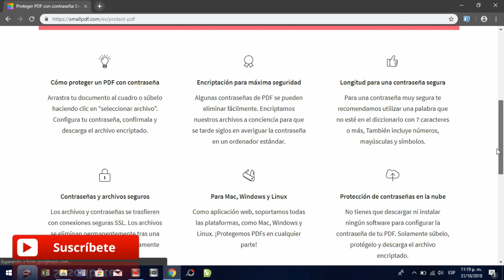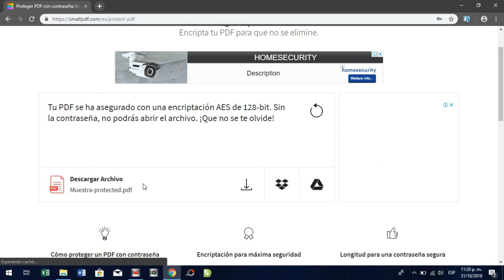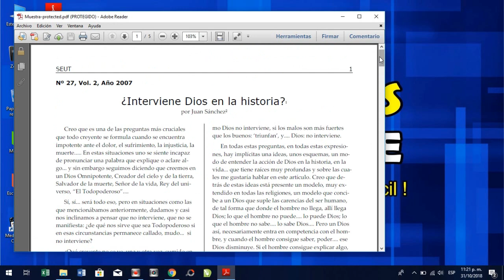PONLE CONTRASEÑA A TUS ARCHIVOS PDF MÁS IMPORTANTES - SIN PROGRAMAS 2019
Proteger tus archivos PDF nunca fue tan fácil y lo podemos hacer sin programas. Sigue el vídeo y a dale seguridad a tus PDF.